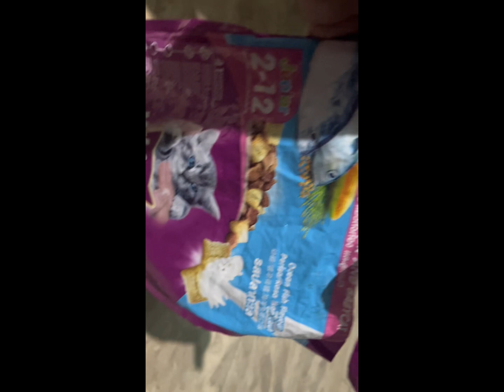Blue and yellow Eyes ,meng is the Cat pet she was Pregnant and Gave Birth to sex kittens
Ang alaga namin pusa na si meng  ang kanyang mga mata ay isang asul at delaw ang gandang tingnan ,siya pala ay buntis at nanganak siya ng anim na kuteng ang gaganda ​⁠@vickychanjapanjapan1357